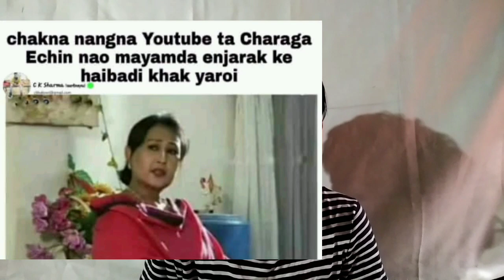khak yaroi V$ Over|Yambung purna opa reaction 🤣🤣| Mym🙏🙏